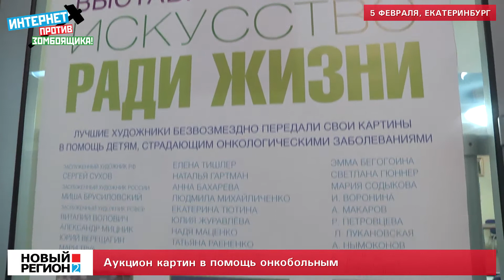Аукцион картин в помощь онкобольным детям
В екатеринбургском детском театре «Щелкунчик» стартует благотворительная акция «Искусство ради жизни». Свои работы предоставили как малоизвестные екатеринбургские художники, так и мэтры вроде Миши Брусиловского, Виталия Воловича.
На данный момент онкоцентру на оборудование для детей, прошедших химическую терапию, требуется не меньше четырехсот тысяч рублей.
Наше агентство решило поучаствовать в акции и приобрело для себя картину. Краткий обзор благотворительной живописи смотрите в видеоматериале «Нового Региона».